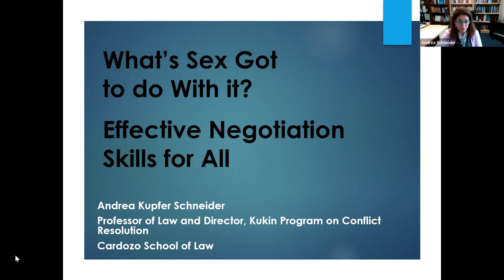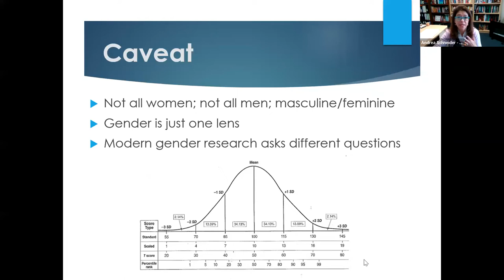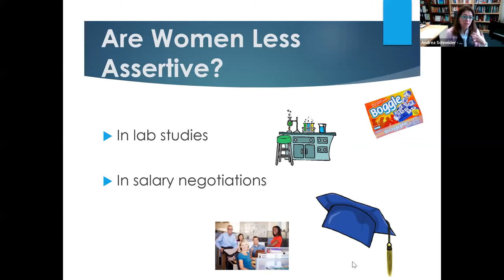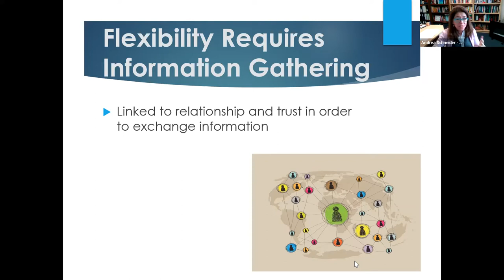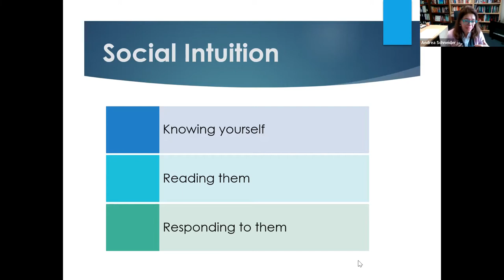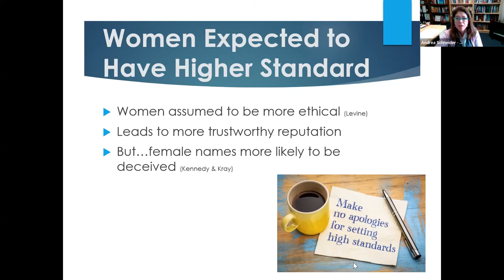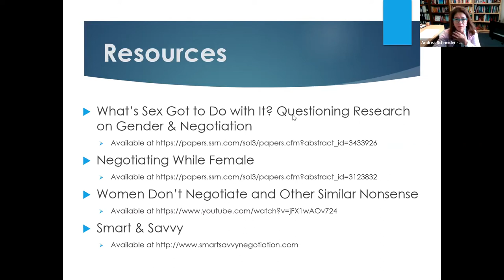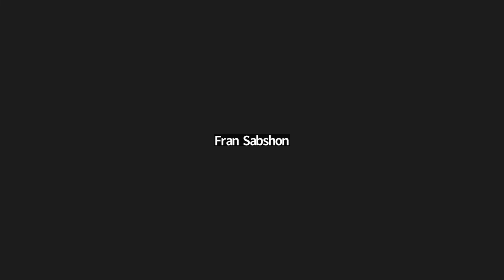ACR-GNY & John Jay Roundtable Breakfast | December 1, 2022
SELF COACHING FOR DISPUTE RESOLVERS
with
Andrea Kupfer Schneider

There are (at least) three things that are wrong with research on women and negotiation. The first is that we study gender differences in negotiation and assume that these differences—as opposed to any other professional, cultural, age, or experiential difference—are determinative of differences in negotiation behavior. These stereotypes may or may not apply to any one of us in particular. Our behaviors in negotiation likely fall along a range from “masculine” to “feminine” that may or may not actually match our gender. If we examined negotiation behaviors using other lens—professional training, experience, family and culture, geography, or birth order—just to name a few, we would likely find similar ranges of behaviors.  Second, we only focus on assertiveness since it is the easiest one to study in a lab.  As women have been historically socialized against being assertive (with resulting backlash if the appropriate boundaries are crossed), it is not surprising that women are then seen as less effective in those types of studies. And this ignores the other skills—particularly social intuition, empathy, and ethicality—in which women appear to excel. This leads to the third problem—focusing solely on assertiveness is not only doing a disservice to women, it harms any negotiator who assumes that modulating their level of assertiveness is the only thing it takes in order to be effective. Both business and negotiation literature are consistent in noting that these other skills are exactly the types of skills the best leaders will possess. The studies in each of these skillsets should help us determine what skills we have and what we are lacking. Since empirical work often focuses on micro-skills—ability to read emotion from the eyes, how to listen more carefully, when to make an offer—these studies can highlight exactly what we need to consider in order for all of us to be more effective in negotiation.

** Please note, the views and opinions expressed at Breakfast Roundtables are those of the speakers and do not necessarily reflect the beliefs or position of ACR-GNY or John Jay College. **